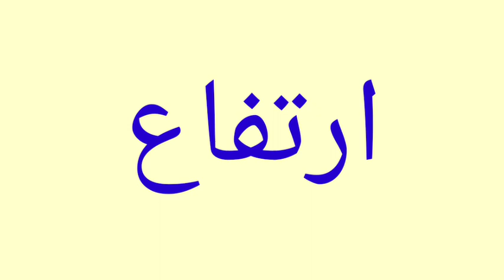معنى كلمة Height | الصحيح لكلمة Height | المعنى العربي ل Height | كيف تكتب كلمة Height | كلام إنجل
1 :-     معنى كلمة Height
2 :- الصحيح لكلمة Height